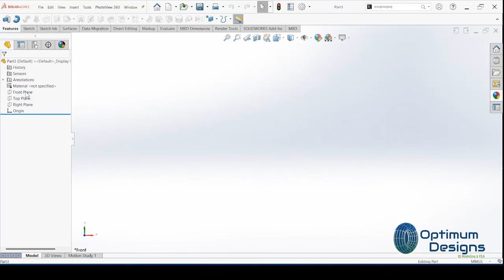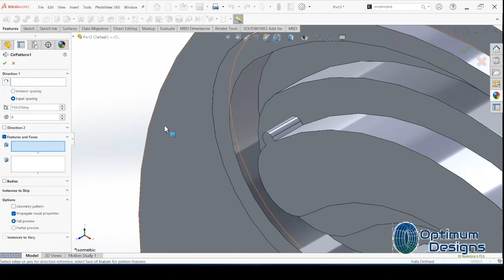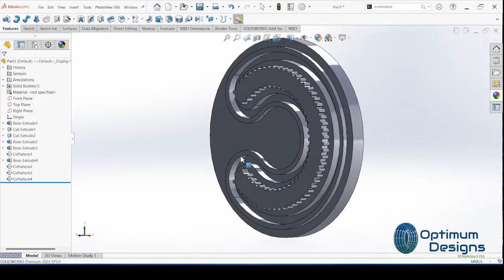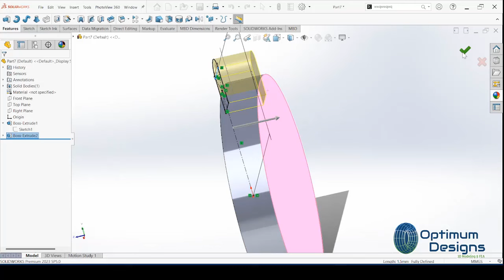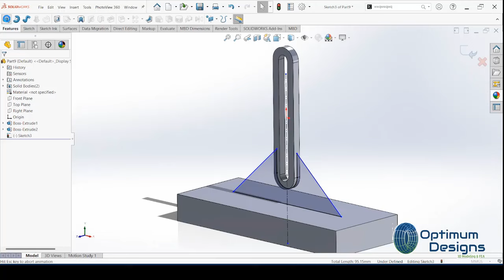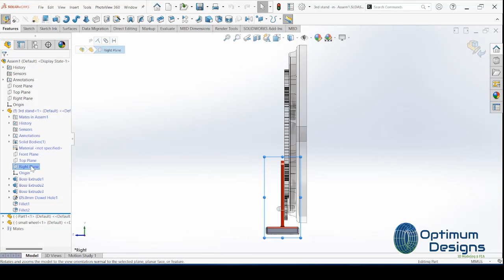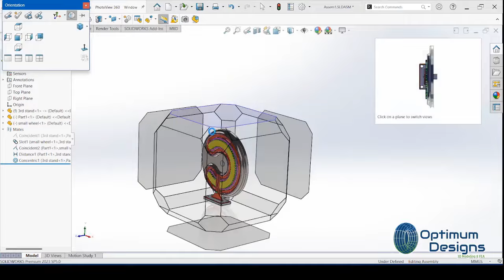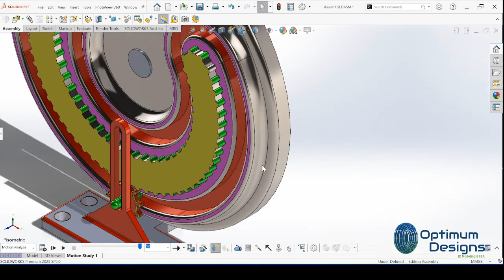SolidWorks Tutorial Mangle Wheel and Pinion Gear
🎥 Mastering SolidWorks: Mangle Wheel and Pinion Gear Motion Analysis ⚙️

Welcome back to Optimum Designs In this detailed tutorial, we're diving into the fascinating world of motion analysis with SolidWorks. This video focuses on the intricate Mangle Wheel and Pinion Gear system, utilizing advanced features to provide a comprehensive motion analysis. Whether you're looking to enhance your mechanical design skills or understand complex gear mechanisms, this video is for you! 🚀

🔧 What You'll Learn:

Step-by-step guide to setting up and analyzing a Mangle Wheel and Pinion Gear system
Utilizing advanced SolidWorks motion analysis features
Best practices for accurate and efficient motion simulations
Tips to troubleshoot common issues in motion analysis
This video is perfect for both beginners eager to learn and experienced users looking to refine their skills. Don't miss out on this opportunity to elevate your SolidWorks expertise and bring precision to your mechanical designs!

SolidWorks Gear Design Basics
Advanced Motion Analysis in SolidWorks
3D Modeling Techniques

![Mangle Wheel and Pinion Gear][] ⚙️ Let's explore the dynamics of gears together! Your support helps me create more content like this. ⚙️---[Your Channel Name]